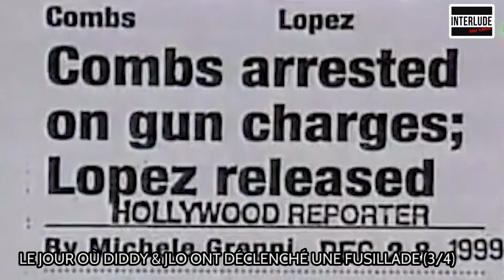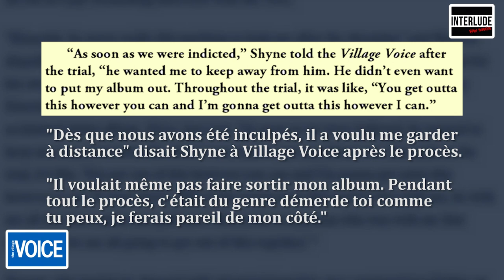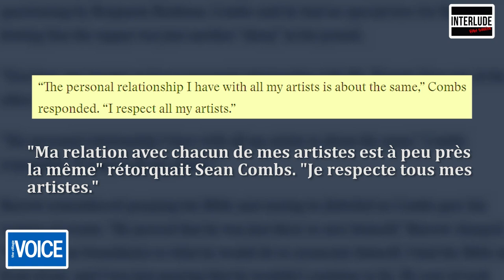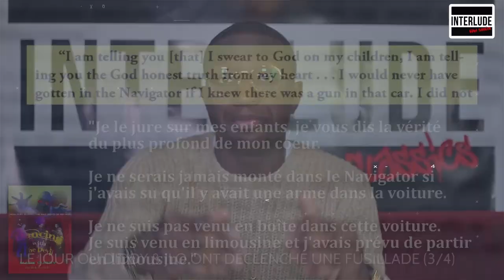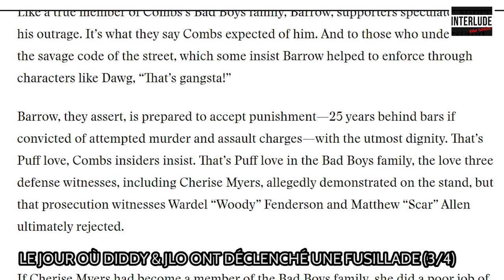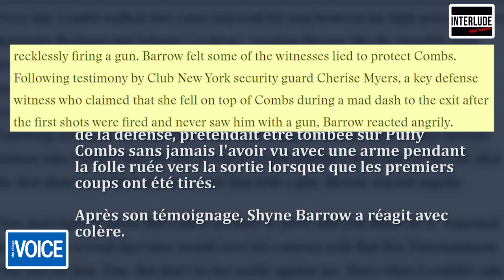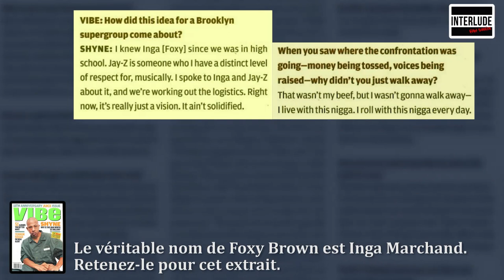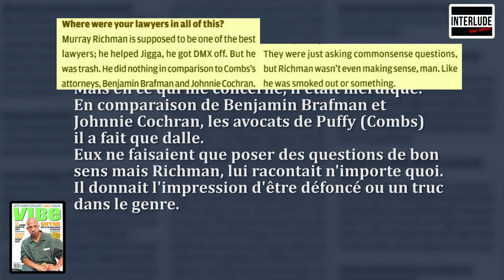PUFF DADDY, JENNIFER LOPEZ ET SHYNE : L'HEURE DU PROCÈS ! (EP 3/4)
Puff Daddy et Jennifer Lopez : après l'histoire d'amour, la fusillade et maintenant... Le procès !!!

Diddy et J. Lo en couple, ça vous parle ? Nous sommes à l'aube des années 2000. L'un est un rappeur en pleine gloire, fondateur de son propre label de hip-hop Bad Boys Record, l'autre une bombe latine prête à sortir son premier album, On The 6. Ensemble, ils forment un couple star, de pouvoir, un couple musicalement au top !
Jusqu'à ce fameux soir où tout a dégénéré. Que s'est-il passé ce soir là ? J.Lo et Puffy ont-ils déclenché, voire participé à une fusillade ? Sont-ils coupables ? Est-ce la cause de leur rupture ? Ont-il sacrifiés Shyne ?

Réponse en vidéo, qui cette fois-ci est en 4 parties. 4 parties dans lesquelles vous trouverez toutes les réponses à vos questions sur ce fameux événement !

Encore une fois, beaucoup de travail de recherche a été effectué pour réaliser ces vidéos, alors on compte sur vos retours par commentaires et vos likes pour nous soutenir !

Dites nous si des sujets vous intéressent en particulier, ils feront peut-être l'objet de nos prochaines vidéos !

Sources :
- Autobiographie de Jennifer Lopez, True Love
- Dancing with the devil by Mark Curry (How Puff burned the Bad Boys of Hip-Hop)

Une chaîne où l'on débat sans filtre de hip-hop.
On attend ton avis !